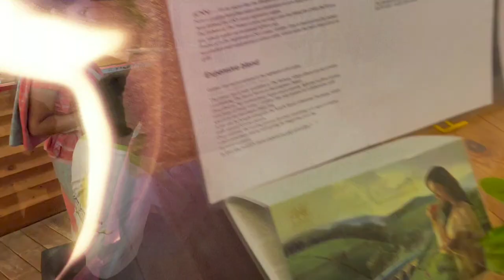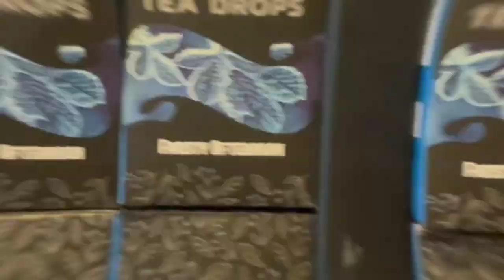Exploring the Tea Factory: A Student Adventure தேயிலை எவ்வாறு தயாரிக்கப்படுகிறது என்று தெரியுமா?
join us on an exciting journey as we take you inside a tea factory! Last week, I had the pleasure of visiting a tea factory with my enthusiastic students, and we captured the entire experience on camera. In this video, you'll get an up-close look at the fascinating process of tea production, from plucking the fresh tea leaves to the final packaging. Discover the secrets behind your favorite beverage as we explore the machinery, the craftsmanship, and the teamwork that goes into creating the perfect cup of tea. It was an educational and fun adventure for all of us, and we can't wait to share it with you. So, sit back, relax, and immerse yourself in the world of tea-making through the eyes of our curious students!